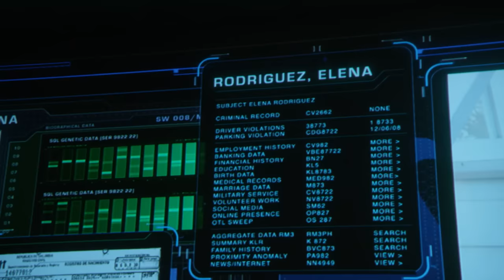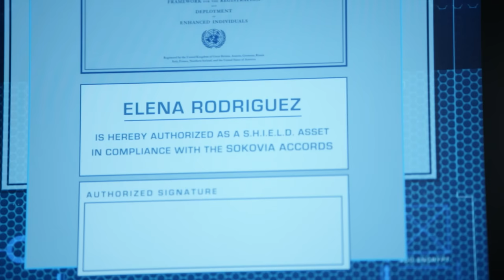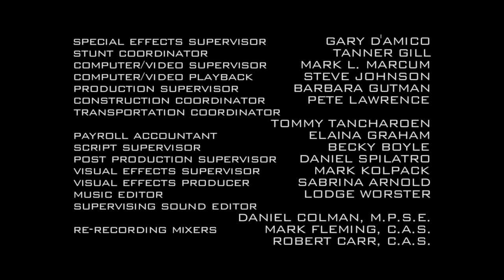Slingshot Episode 2: John Hancock – Marvel’s Agents of S.H.I.E.L.D.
Director Mace talks Yo-Yo through the signing of the Sokovia Accords. There are regulations to follow and severe consequences if the agreement is broken. When Yo-Yo feels that bureaucracy is getting in the way of her mission, she’s faced with a difficult choice. Watch Marvel’s Agents of S.H.I.E.L.D.'s Slingshot on ABC!